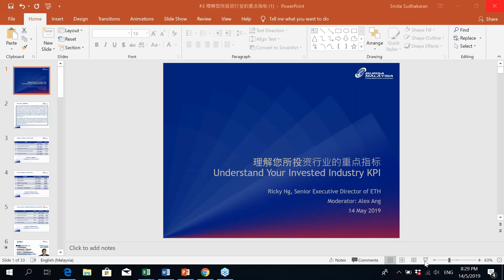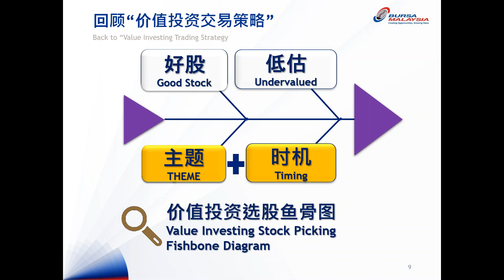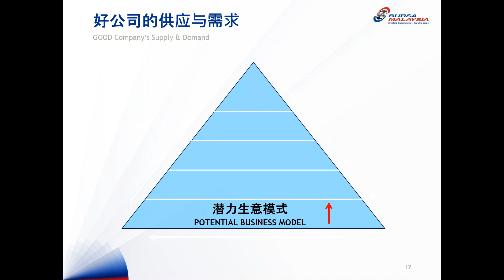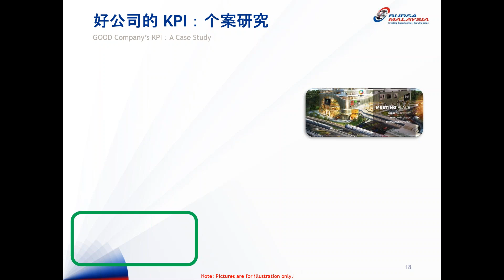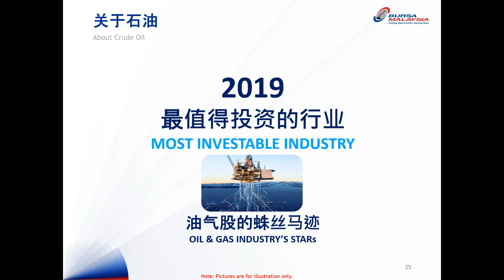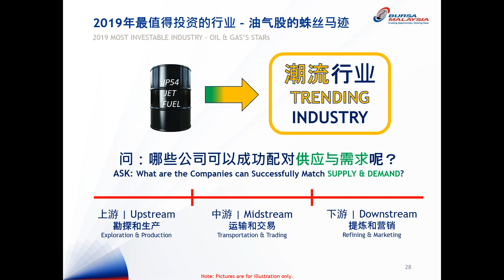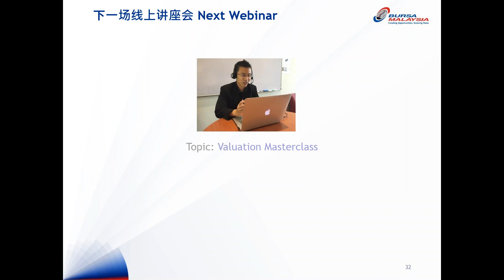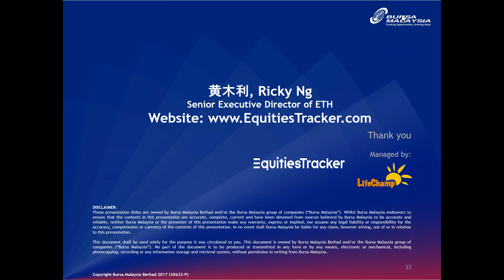理解您所投资行业的重点指标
学习成果：
在本课程结束时，学员将能够学到：
- 抓准成功生意模式的供应与需求
- 抓准一门生意的潜在生意契机与风险
- 个案研究：2019年旺行业

课程等级：中级

这场线上讲座会的讲师是黄木利讲师，并由Shane主持。黄讲师现任易投执行董事兼易投中文投资教育总执行长，并于2018年11月28日正式任命董事会成员，主要掌管中文投资教育服务。1990年代，他初试投资于马新单位信托基金。于2005年退休后，他花了不少时间，热衷于实习各种投资模式。2009年，他接触了EquitiesTracker 指导的价值投资课程。自此，他坚信价值投资并期望透过价值投资可以让更多的人得到一个更稳定和肯定的被动收入。他九年的价值投资模式已全面收复之前投资的亏损并打造今天的财富！时至今日，透过价值投资，他指导了超过1000位学员，并帮助他们达至他们的财务目标，稳定又肯定的收入及一个舒适充裕的退休生活。